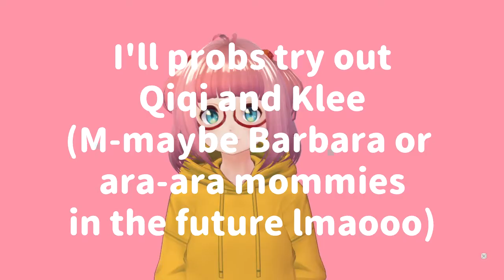Uuhhh... | Ame Trying to make a Diona Voice Reel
✿(Read description for Good takes) ☆.。.:*・°☆.。.:*・°☆.。.:*・°☆.。.:*・°☆
✿ I didn't use any voice modulators for this, I just do the uwu voice a lot so...
(✿Also, forgive me if some lines weren't read correctly haha, it was 2am and this was an impulse record hahah when I retried, I had better takes but I didn't record lmaooo)
✿ 0My friends say I can do the uwu voice well, as well as Diona from Genshin Impact ;u;;; it's 3am and I did this... I mean, tell me how it is..

Timestamps of the Good Takes:
0:00 - Intro
0:05 - Thinking
0:30 - When it Rains
0:48 - Good Morning
1:13 - About Diona
1:57 - About Diluc
2:15 - More About Diona 1
3:52 - More About Diona 2
4:36 - More About Diona 3
5:45 - More About Diona 4    6:32 - (Least Painful Meow Take)
7:19 - Hobbies
7:52 - Fav Food
9:11 - Least Fav Food
9:58 - Happy Birthday (To you)
11:00 - Hello
11:51 - Good night

5:00 (Bonus sad yelp)

(Diona Photo not mine, it's owned by Mihoyo)
I wanna try the other characters too XD which characters do you think would fit me?

(ɔ˘з˘)ɔ
(◡ ‿ ◡ ✿)  Subscwibe? uwu